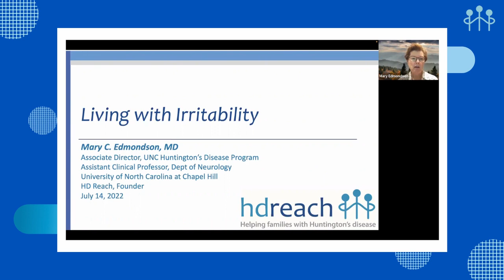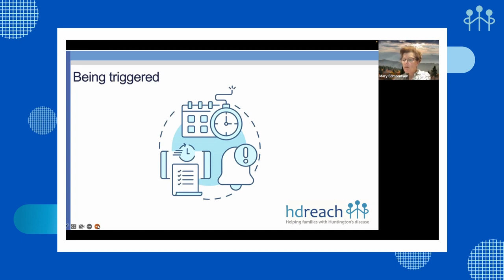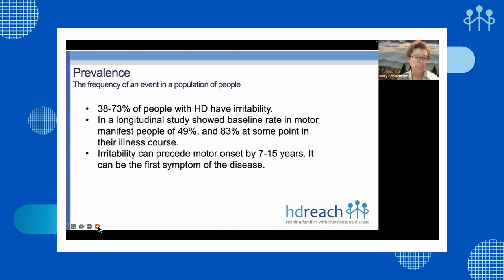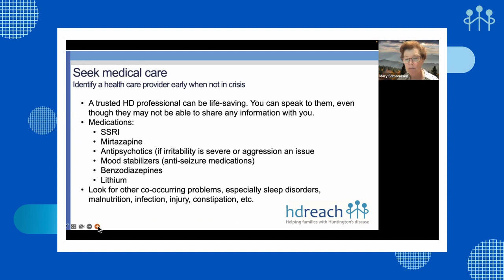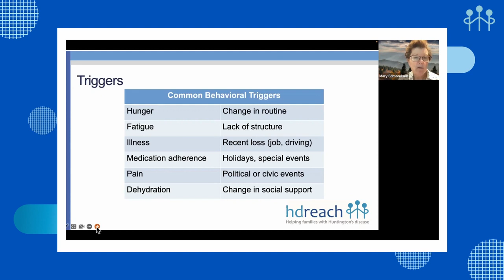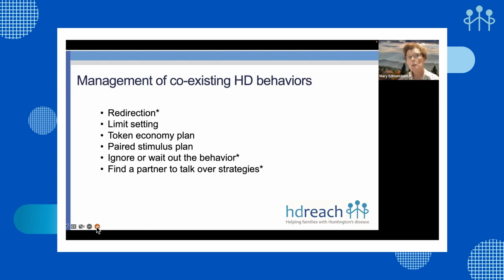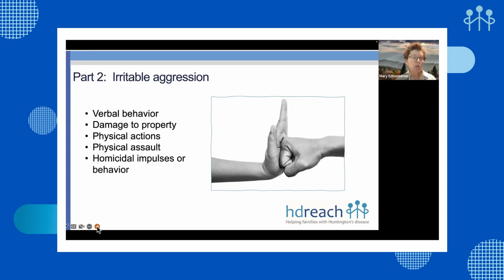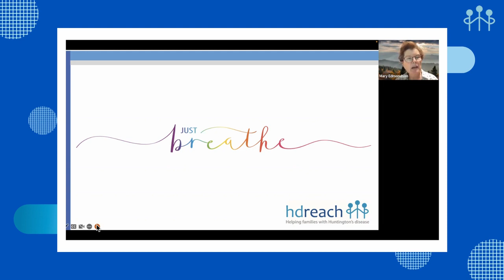Road Rage: Calming Irritability Workshop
Calming irritability that develops as a symptom of HD is a major challenge. Dr. Mary Edmondson, psychiatrist and Founder of HD Reach, discusses tips and guidance on medical and non-medical treatments for HD.